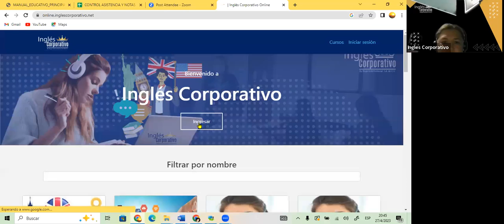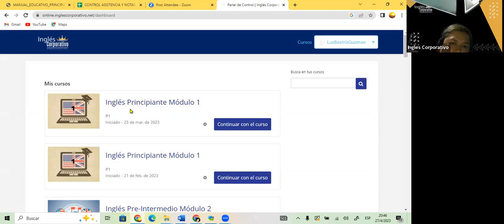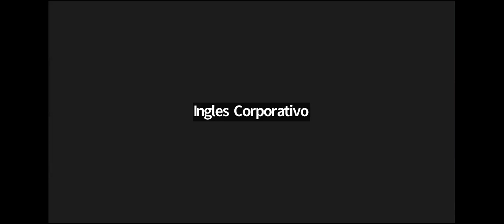SESION 16 27-04-23-FI-REGA-139-GUZMAN–CLOSING!!